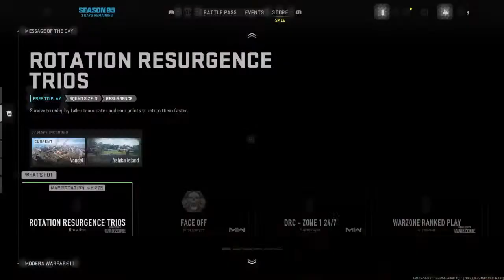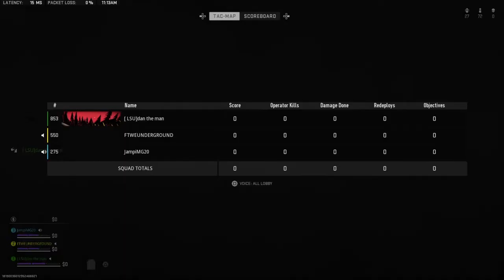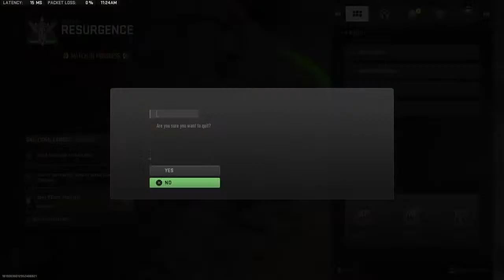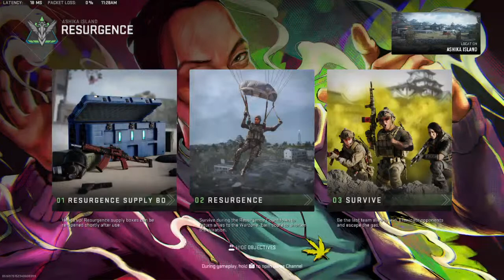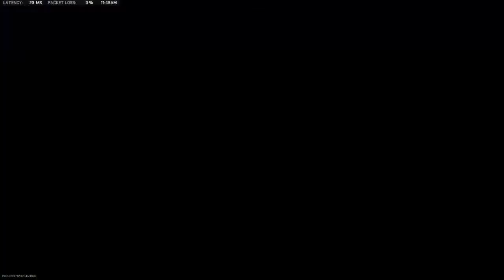let play warzone 2 and try get good team mate